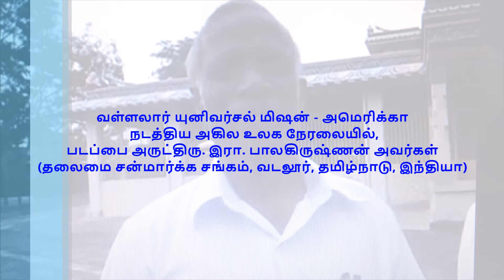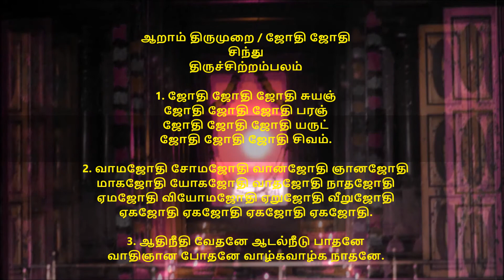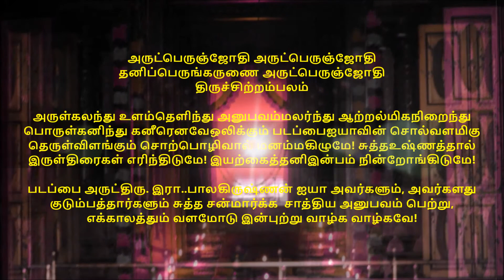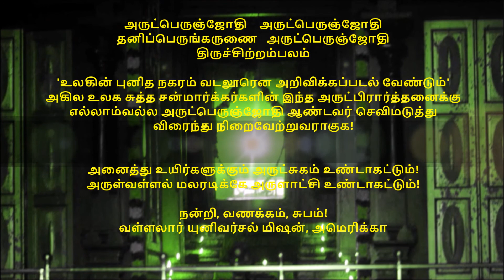"உலகின் புனித நகரம் வடலூர்" - அருள்வார்! - படப்பை அருட்திரு. இரா. பாலகிருஷ்ணன் அவர்கள்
அருட்பெருஞ்ஜோதி அருட்பெருஞ்ஜோதி
தனிப்பெருங்கருணை அருட்பெருஞ்ஜோதி
திருச்சிற்றம்பலம்

ஆன்ம நேய சகோதர சகோதரிகளே, இன்புற்று வாழ்க!

இன்று ஞாயிற்றுக் கிழமை (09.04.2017), அமெரிக்காவிலுள்ள வள்ளலார் யுனிவர்சல் மிஷன் நடத்திய நேரலை (worldwide live-event) நிகழ்வில், படப்பை அருட்திரு.பாலகிருஷ்ணன் ஐயா அவர்கள், "உலக ஒருமைப்பாட்டிற்கு வள்ளலற்பெருமான் காட்டுகின்ற சிறந்த வழிமுறைகள் மற்றும் சன்மார்க்க அன்பர்களிடம் தேவைப்படுகின்ற ஒற்றுமையின் முக்கியத்துவம்" - என்ற தலைப்பிலே ஆற்றிய சிறப்பான சொற்பொழிவு!

அது சமயம், ஐயா அவர்கள், தம்முடைய சொற்பொழிவின் நிறைவிலே, நேரலை இணைப்பிற்கு வருகை தந்த பன்னாட்டு அன்பர்களிடம் எழுந்துவந்த எல்லாக் கேள்விகளுக்கும், மெய்விளக்கம் தந்து, நேரலை அன்பர்களுக்கு நல்ல தெளிவும் தந்தார்கள்!

அருள்கலந்து உளம்தெளிந்து அனுபவம்மலர்ந்து ஆற்றல்மிகநிறைந்து
பொருள்கனிந்து கனீரெனவேஒலிக்கும் படப்பைஐயாவின் சொல்வளமிகு
தெருள்விளங்கும் சொற்பொழிவால் மனம்மகிழுமே! சுத்தஉஷ்ணத்தால்
இருள்திரைகள் எரிந்திடுமே! இயற்கைத்தனிஇன்பம் நின்றோங்கிடுமே!

அருட்திரு.படப்பை பாலகிருஷ்ணன் ஐயா அவர்களும், அவர்களது குடும்பத்தார்களும் வளமோடு இன்புற்று வாழ்கவே!
ஐயா அவர்கள் ஆற்றிய அந்தஅருட்சொற்பொழிவை இங்கே அருள் நாட்டமுள்ள அருளன்பர்கள் கேட்டு அருட்பெருலாபம் பெறவேண்டுமாய் பணிவன்புடன் கேட்டுக்கொள்கின்றோம்.
அருட்பெருஞ்ஜோதி அருட்பெருஞ்ஜோதி
தனிப்பெருங்கருணை அருட்பெருஞ்ஜோதி
திருச்சிற்றம்பலம்
Limitless Grace-Energy Limitless Grace-Energy
Limitless Unique Grace Limitless Grace-Energy
Sanctum Sanctorum

எல்லாம் செயல்கூடும் என்ஆணை அம்பலத்தே
எல்லாம்வல் லான்தனையே ஏத்து
All are possible with Almighty, I swear
Exalt HIM in the Sanctum only

அனைத்து உயிர்களுக்கும் அருட்சுகம் உண்டாகட்டும்!
அருள்வள்ளல் மலரடிக்கே அருளாட்சி உண்டாகட்டும்!
Let all living beings gain Grace-Bliss!
Let the Grace-Feet reign Grace-Rule!

நன்றி, வணக்கம், சுபம்.
அன்புடன்,
வள்ளலார் யுனிவர்சல் மிஷன், அமெரிக்கா
Vallalar Universal Mission, USA